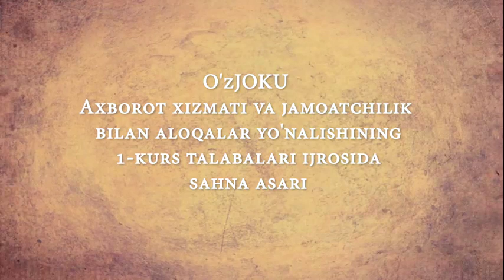Alisher Navoiy O'zJOKU talabalari talqinida/Алишер Навоий ЎзЖОКУ талабалари талқинида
Diqqat! Diqqat!

O'zbekiston jurnalistika va ommaviy kommunikatsiyalar universiteti «Axborot xizmati va
jamoatchilik bilan aloqalar» yo'nalishi birinchi bosqich talabalaridan kichik sahna asari.
Buyuk mutafakkir bobomiz Alisher Navoiyning 579 yilligiga bag'ishlanadi.

Диққат! Диққат!

Ўзбекистон журналистика ва оммавий коммуникациялар университети «Ахборот хизмати ва жамоатчилик билан алоқалар» йўналиши биринчи босқич талабаларидан кичик саҳна асари. Буюк мутафаккир бобомиз Алишер Навоийнинг 579 йиллигига бағишланади.